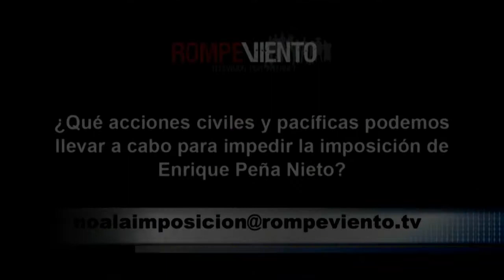La despenalización del aborto y el derecho a decidir, en Luchadoras. Rompeviento TV. 26/9/12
Luchadoras es un programa conducido por Lulú Barrera, dedicado a la vida de mujeres activistas, artistas, académicas y periodistas que dedican su vida a la promoción y defensa de los derechos humanos de las mujeres.
En esta emisión, Lulú entrevista en el estudio de Rompeviento a la psicóloga Sofía Román Montes, coordinadora de la Red por los Derechos Sexuales y Reproductivos en México (Ddeser), sobre la lucha por la despenalización del aborto y el derecho de las mujeres a decidir.